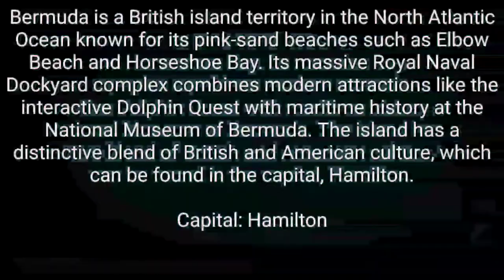Bermuda Beach#Horseshoe Bay Beach|PhilCanTV#shorts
USA Today named Horseshoe Bay one of the Caribbean's top 10 beaches (even though Bermuda isn't technically in the Caribbean). The long, sweeping crescent ...

15 Best Beaches in Bermuda - The Crazy Tourist

Horseshoe Bay Beach. Source: Alexander Sviridov / shutterstock. Tobacco Bay Beach. Source: Andrew F. Long Beach (Coopers Island Natural Reserve) Source: Daniel Cassidy / shutterstock. Elbow Beach. Source: Stephen Bonk / shutterstock. Jobson's Cove Beach. Warwick Long Bay Beach. Astwood Cove Beach. West Whale Beach.

12 Top-Rated Beaches in Bermuda |

Sep 4, 2019 — Horseshoe Bay Beach, Southampton Parish. Horseshoe Bay Beach. Jobson's Cove Beach, Warwick Parish. Jobson's Cove Beach. Warwick Long Bay Beach, Warwick Parish. Elbow Beach, Paget Parish. Church Bay Beach, Southampton Parish. Tobacco Bay Beach, St. West Whale Beach, Southampton Parish. Shelly Bay, Hamilton Parish.

5 Best Beaches in Bermuda That Are Incredibly Beautiful ...
— Warwick Long Bay. Warwick Long Bay is so named because, as you might have gathered, it's Bermuda's longest beach. Though quite well known ...

THE 5 BEST Bermuda Beach Resorts
There are no more properties that match all of your filters. Clear all filters or view Tripadvisor's suggestions. They may be in Bermuda or near

Best Bermuda Beach Hotels on Tripadvisor: Find traveler reviews, candid photos, and prices for 15 waterfront hotels in Bermuda, Caribbean.

Best Bermuda Beach Hotels on Tripadvisor: Find traveller reviews, candid photos, and prices for 15 waterfront hotels in Bermuda, Caribbean.

The 5 Best Bermuda Beach

The best beaches in Bermuda | Telegraph Travel
— Horseshoe Bay Beach. Considered to be one of the world's finest slices of pink sand, this sprawling beach in Southampton Parish is Bermuda's ...

How to gain views in you tube
Paano kumita sa you tube
Paano maging blogger sa you tube
Paano kumita sa you tube step by step
Paano sumahod sa you tube
Paano mag simula sa upu tube
Paano kumita sa youtube gamit adsense
Paano mag delete sa youtube na may copyright
Paano mag lagay ng kapalit sa na copyright na music
Paano mag gaming gamit ng cellphone
Paano kumita sa cellphone
Paano ma approve sa youtube
Paano ka ma monitize na madali
Paano malaman ang mga bawal sa youtube
Paano ka maka kuha ng pin number
Paano ka mag lagay ng adds
Paano ka makakuha ng watch hour mo
Paano mo malalaman kung may pera ka sa youtube
Filipino na mga sikat na blogger
Filipina na sikat sa youtube